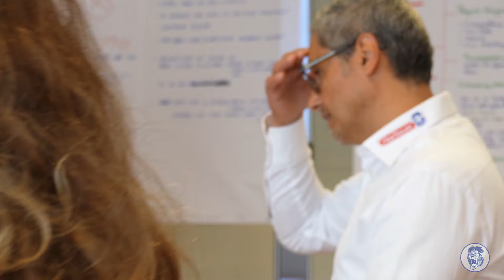Löwen-Podcast Spezial: Hartlauer Akademie (1/2) 🦁🎓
In der Hartlauer Akademie in Kronstorf bei Steyr pulsiert der Herzschlag des Löwen und man spürt schon beim ersten Besuch, welche Energie in diesem Kraftplatz steckt. ❤ Aber welche Weiterbildungen gibt es, worauf legt man Wert und wer sorgt dafür, dass alles so gut organisiert ist - das und noch vieles mehr hat Moderator Christian Baier in einem zweiteiligen Podcast Spezial eingefangen. 💪 Ein interessanter Beitrag, der hinter die Kulissen dieser traumhaften Ausbildungslocation blicken lässt! 🦁🎓

00:00 Vorstellung
01:00 Gerlinde Freidhager
05:24 Gabriel Cik
16:19 Verabschiedung